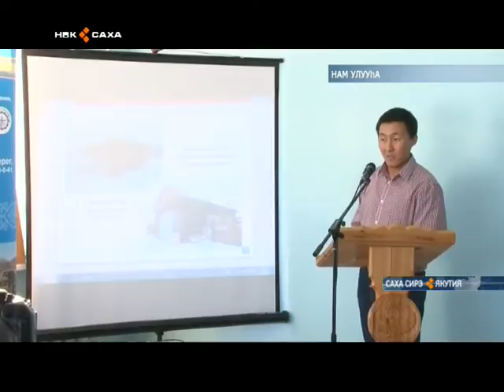Намҥа ыччакка анаан «Село - территория возможностей» диэн төгүрүк остуол ыытыллынна